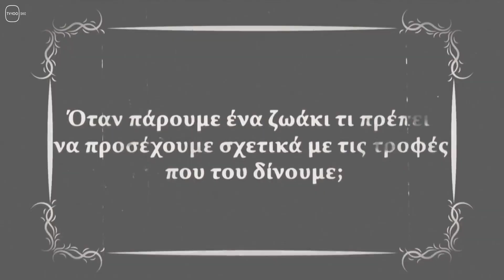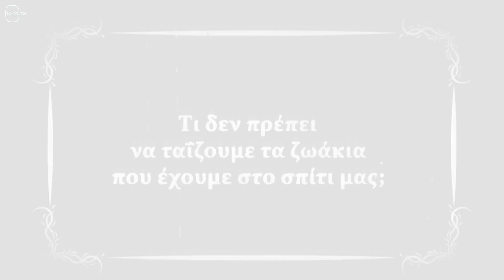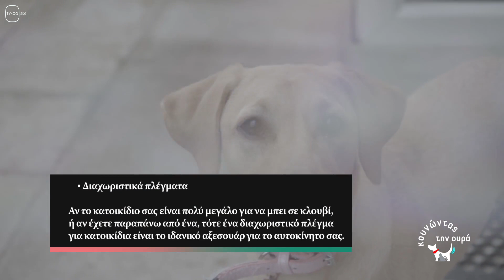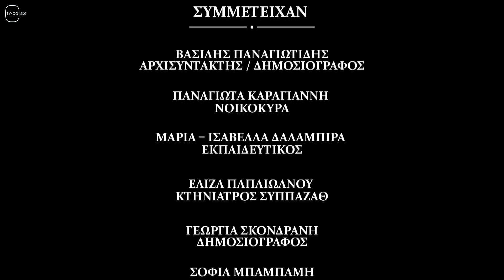ΚΟΥΝΩΝΤΑΣ ΤΗΝ ΟΥΡΑ: #10(TV100-20/03/22)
Πάρκα για ζώα. (Παναγιώτα Καραγιάννη - Νοικοκυρά, Μαρία Ισαβέλλα Δαλαμπίρα - Εκπαιδευτικός, Ελίζα Παπαιωάννου - Κτηνίατρος ΣΥΠΠΑΖΑΘ).